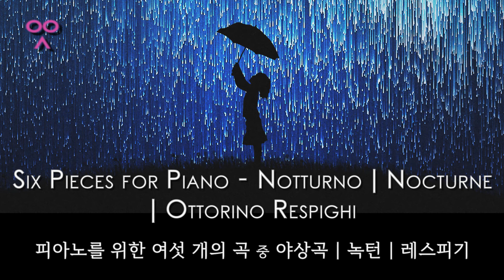Six Pieces for Piano - Notturno | Nocturne | Ottorino Respighi | 피아노를 위한 여섯 개의 곡 중 야상곡 | 녹턴 | 레스피기